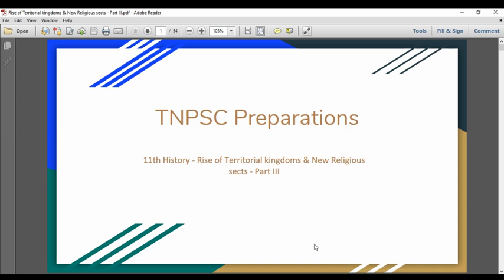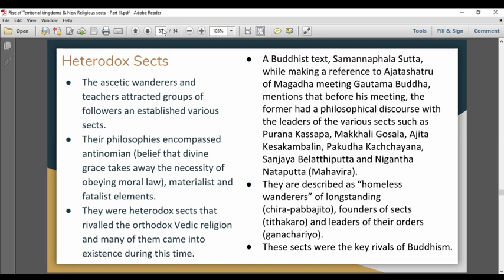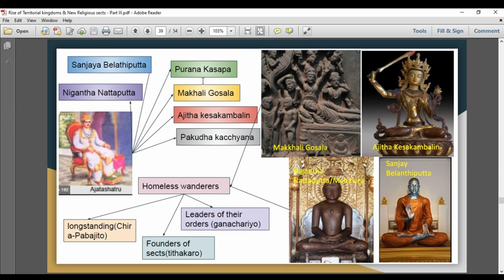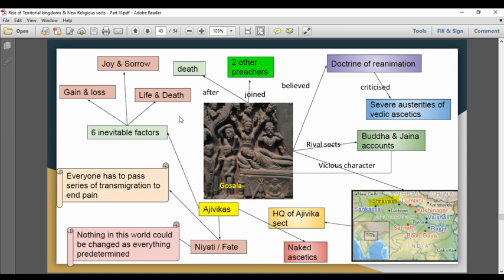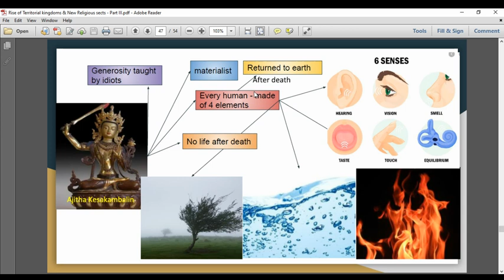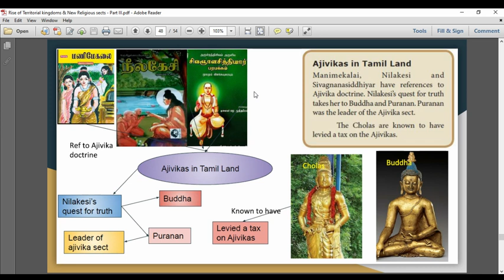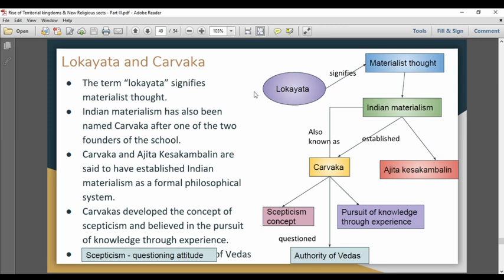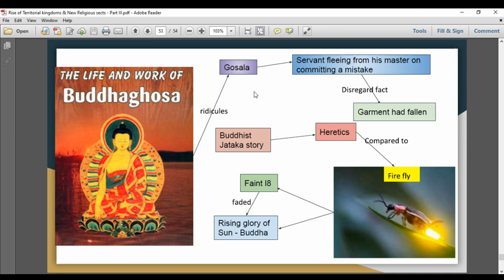Rise of Territorial kingdoms and New Religious sects Part III TNPSC - 11th History New Indus Valley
Combined Group 2 & 2A - Model QP

45. Which factor/s led to the emergence of towns in the Gangetic plains ?
(i) Agricultural surplus
(ii) Growth of crafts.
(iii) Growth of trade.
(iv) Growing population.
[A] (i) only [B] (i) and (ii) only
[C] (ii) and (iii) only [D] All the above

46. Jaina influence is strong in early Tamil literature. Which one of the following is not a jaina work ?
[A] Naaladiyar [B] Pazhamozhi
[C] Jivakachinthamani [D] Manimekalai

47. Which one of the following is not correct about Buddha ?
[A] He did not mention about God.
[B] His teachings are full of descriptions about God.
[C] He did not accept inequality based on one’s birth.
[D] He neither accepted nor denied the existence of God.

Group 1 Prelims syllabus
Unit IV - History

Topics Covered
- Heterodox Sects
- 3.4 Ajivikas
- Lokayata and Carvaka
- Rivalry among Heterodox Sects

Paid subscriptions - Rs 100 to get all pdfs